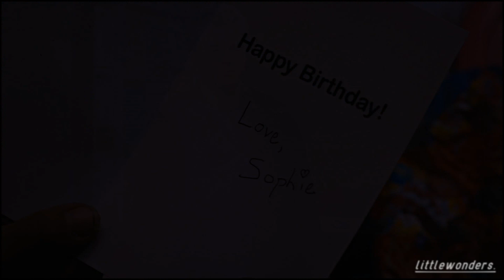multicouples | empty space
My first video of 2019 woohoo
I am obsessed with this song and wanted to vid it so this was the outcome. I included as many angsty couples as I could and I wish I could have included more. I'm not happy with this video but I felt so relieved to finish it that I decided to upload it anyways. Like I try to do with a lot of my projects I like to put my feelings into it and use similar experiences so it was really therapeutic to make this. I tried to put a positive spin at the end to remind you all that when love is lost new love can always be found.